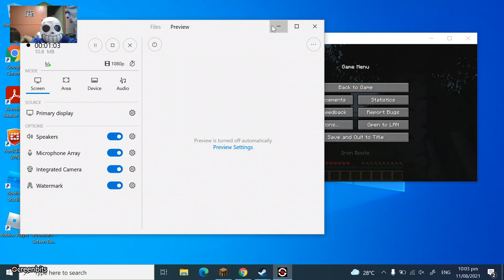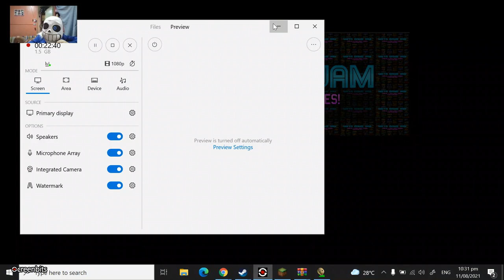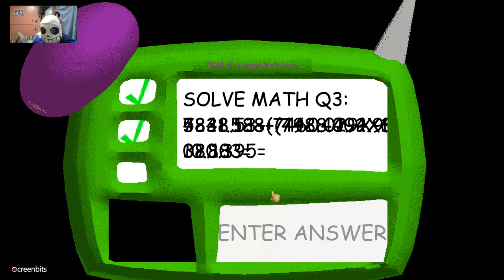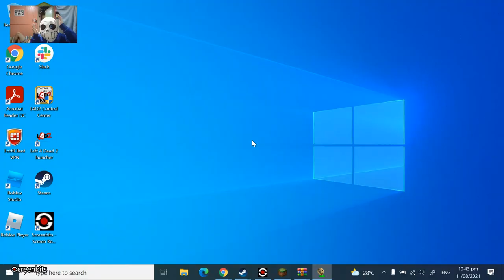Minecraft and Baldi (normal)